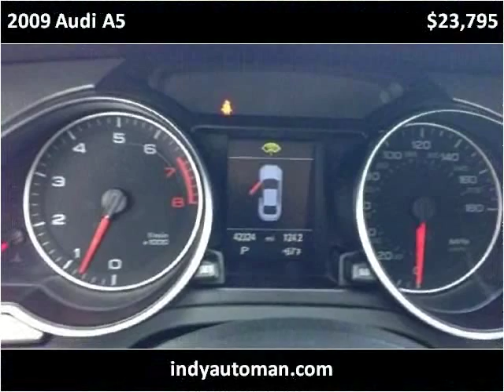2009 Audi A5 Used Cars Carmel IN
This 2009 Audi A5 is available from Indy Auto Man.